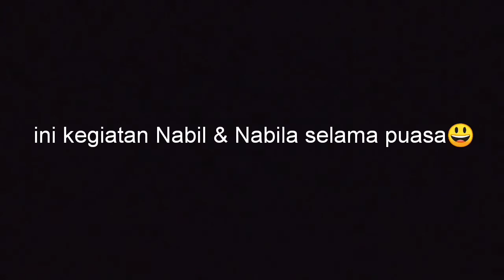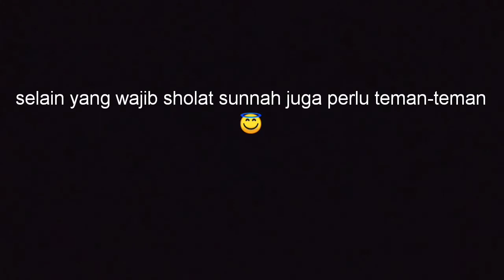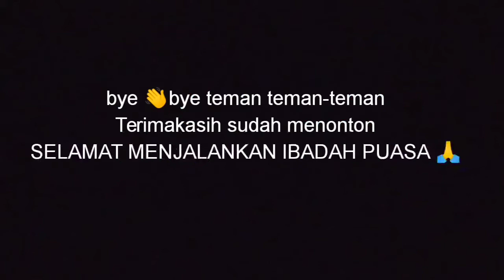Belajar ber rumah tangga || vlog Nabil & Nabila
Dengan belajar membuat vlog,, sesuai tugas sekolah bertujuan untuk meningkatkan kepercayaan diri serta mental anak-anak agar terbiasa berbicara dihalayak ramai, dan dengan mengajarkan anak-anak hal-hal positif, aktivitas positif selama dirumah aja agar anak-anak tidak melakukan hal-hal yang menyimpang dan tetap terkontrol penggunaan gadget... Semoga bermanfaat